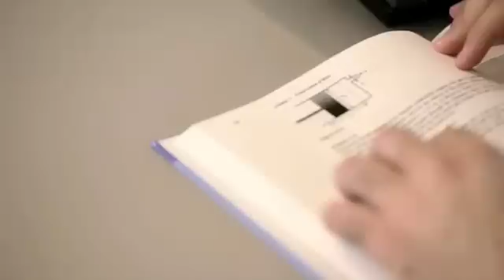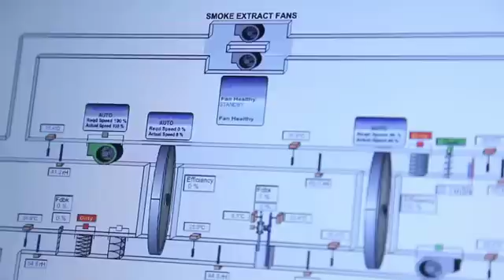Vision to Reality - Masdar Institute (2013)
Masdar Institute video detailing how Masdar Institute fits into the vision of our Founding Father Sheikh Zayed bin Sultan Al Nahyan. This video also describes the facilities and opportunities available to students who enroll of Masdar Institute.